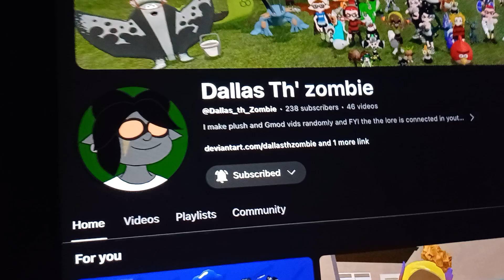reaper the inkling reacts to crafting the mask